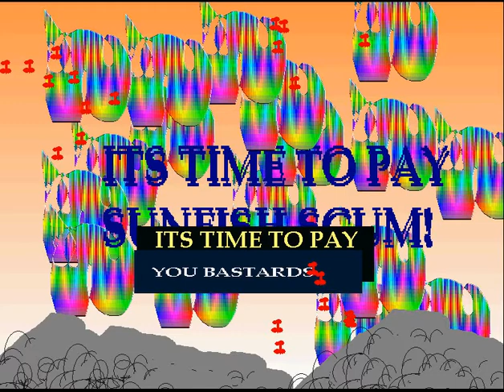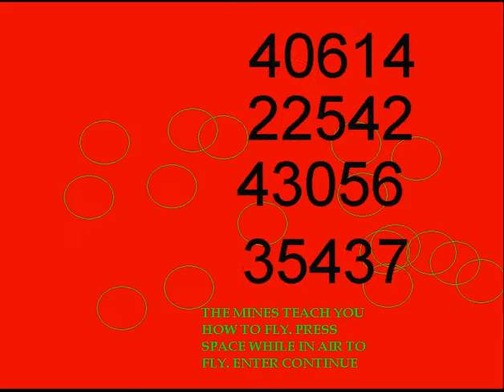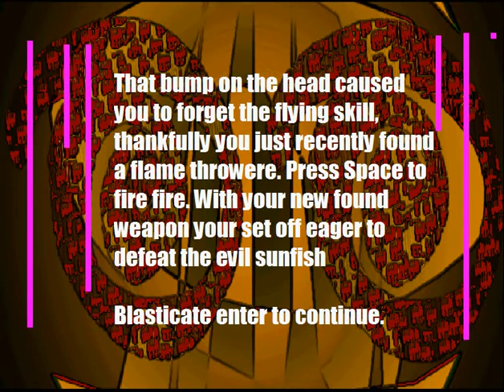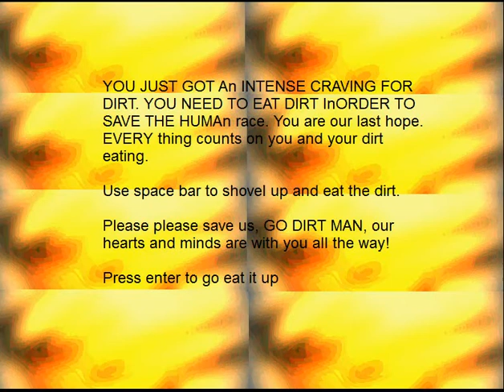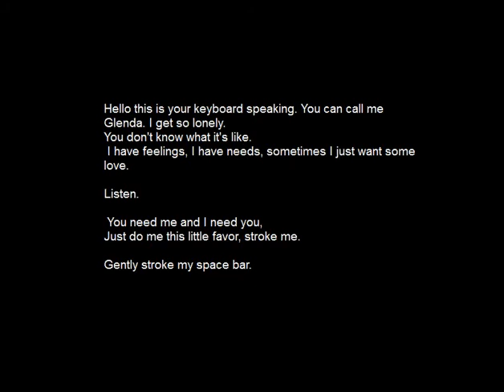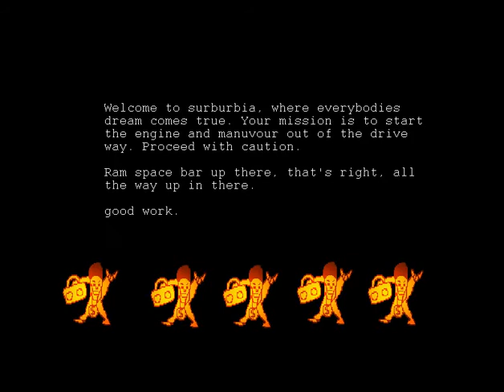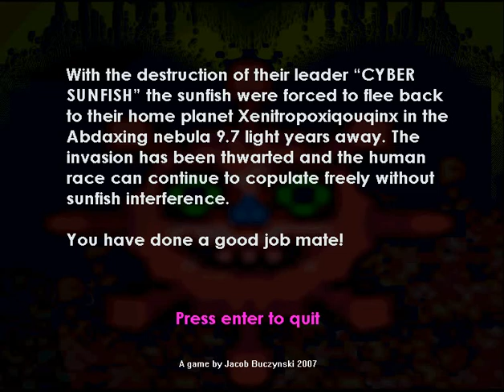200 Subscriber Special: Revenge Of The Sunfish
Steamy love with my spacebar